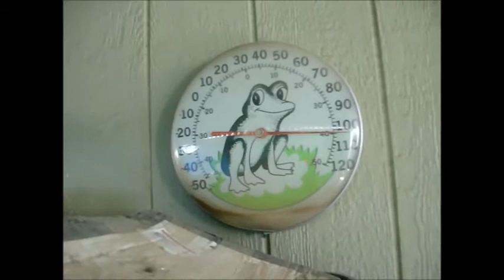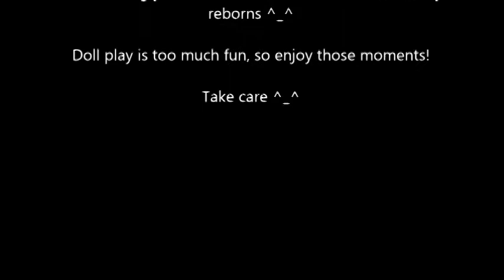Comparison Between 'Wellie Wisher' Willa & Surjan 'Heart for Heart' dolls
As you can tell, this is a more in-depth review & comparison of Willa alongside a Heart For Heart doll. This way you can see them physically side by side; size, height & total look!